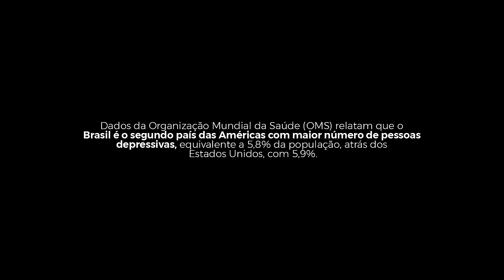Pedro Vilela - Sofá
Musica - Pedro Vilela
Produção Musical - HomeStar
Bateria - Átila Moreira
Video - TioBrother
Mix e Master - Gustavo Gonzalez
Participação especial - Douglas Vilela